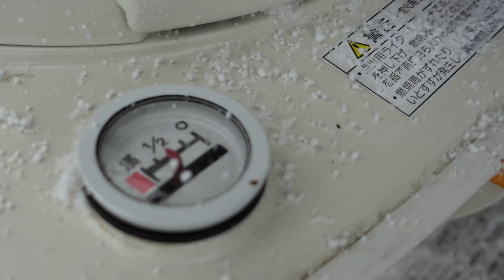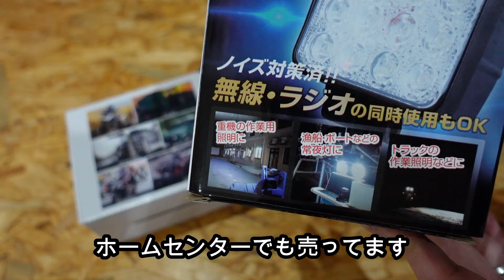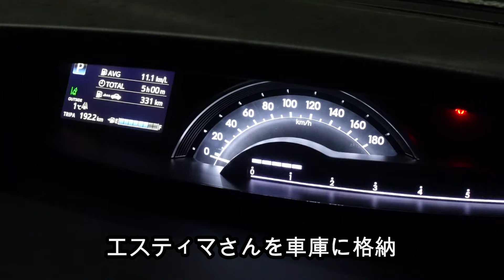除雪機のライトをカスタム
今年も冬がやってきました。
遅れてしまった除雪機のオイル交換、そしてやるつもりなかったカスタムの動画です。

音楽：「 Abroad Again - Jeremy Blake」「駆け出し職人」「るんるんしたごしらえ」「Follow Me - Jimmy Fontanez_Media Right Productions」